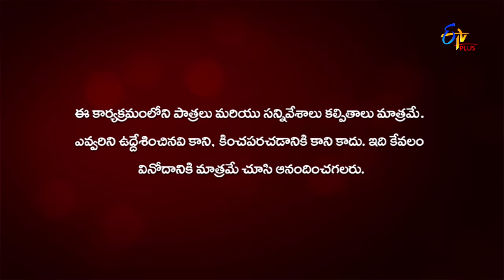Nenu Sailaja | 21st October 2019 | Full Episode 159 | ETV Plus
Chakravarthy questions Vasundhara about her leniency towards Balu. Balu plays a game with Sailaja and asks something in return.